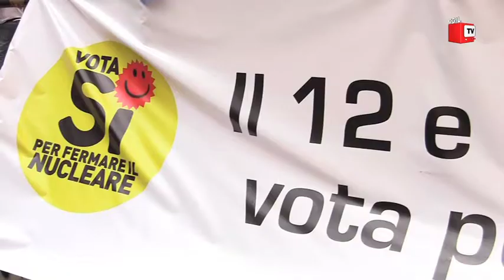Montecitorio: presidio permanente per Referendum e Democrazia